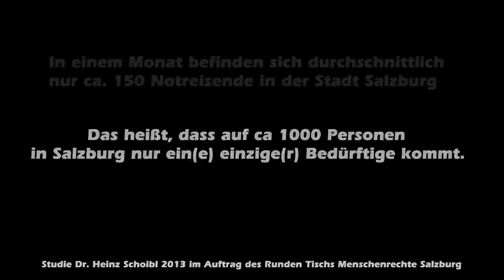Bettelverbot in Salzburg (Junge Grüne Salzburg)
Die Jungen Grünen Salzburg sprechen sich klar gegen ein Bettelverbot aus, denn es würde  das Problem lediglich verlagern und die Situation der Bedürftigen nur verschlechtern. Nur weil wir die Armut nicht mehr sehen, heißt das nicht, dass sie nicht mehr existiert. Aus diesem Grund fordern wir: „Bekämpft die Armut, nicht die Armen!"

Studie Dr. Heinz Schoibl 2013 -- i.A. des Runden Tisch Menschenrechte Salzburg

Staff:

1st Camera Operator:   Alexander Lenz

2nd Camera Operator:  Konstantin Hristov

Konzept:                     Benedict Grabner,
                                  Konstantin Hristov,
                                  Simon Hofbauer

Sound:                        Alexander Lenz,
                                  Konstantin Hristov

Cut:                            Konstantin Hristov,
                                  Alexander Lenz,
                                  Benedict Grabner,
                                  Niko Stockinger

Set-Photography:        Joshua Köpfelsberger,
                                 Benedict Grabner,
                                 Dominik Heiderer

Interviews:                 Maximilian Leittich,
                                Frederic Tschepp,
                                Niko Stockinger,
                                Jana Atteneder,
                                Konstantin Hristov,
                                Dominik Heiderer

Statements:              Jana Atteneder,
                               Benedict Grabner

                              David Jaworski -- Sad

Eine  Produktion   der  Jungen  Grünen  Salzburg